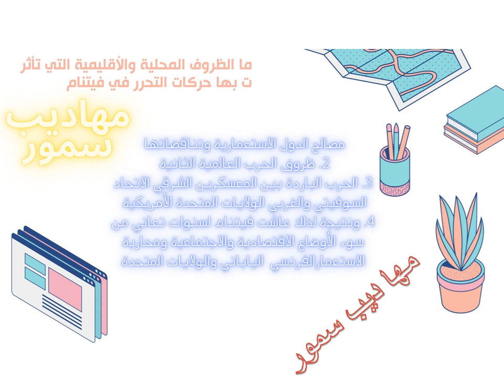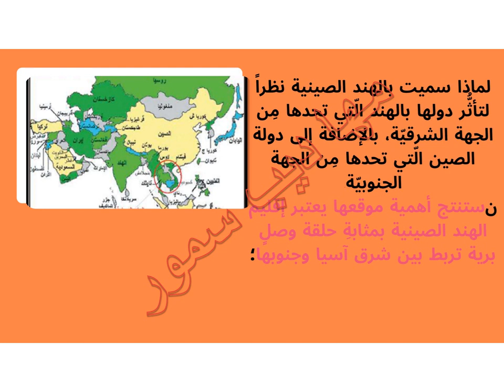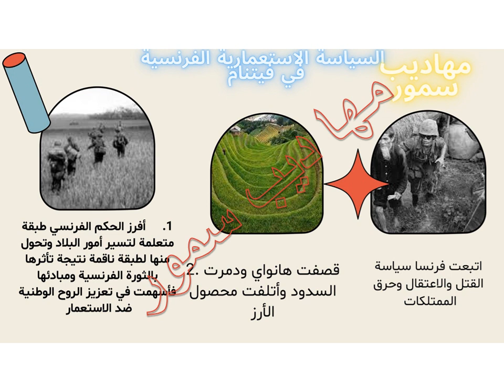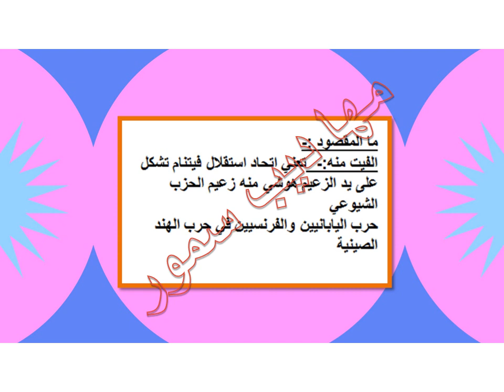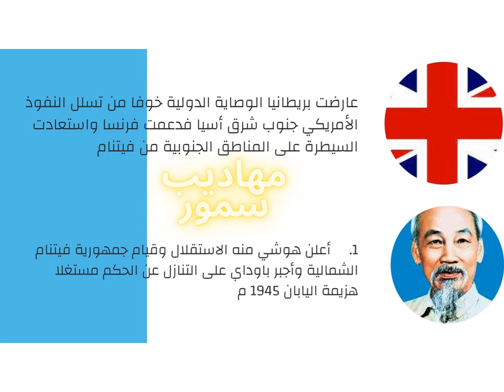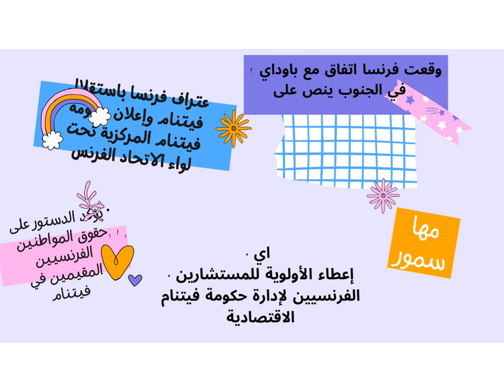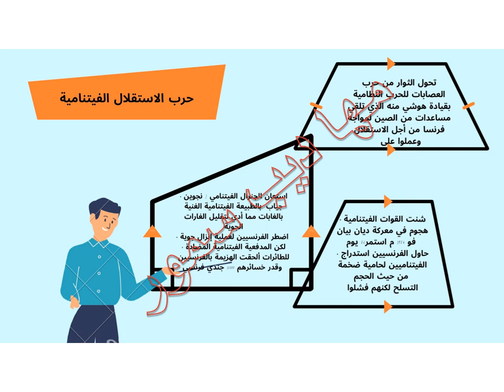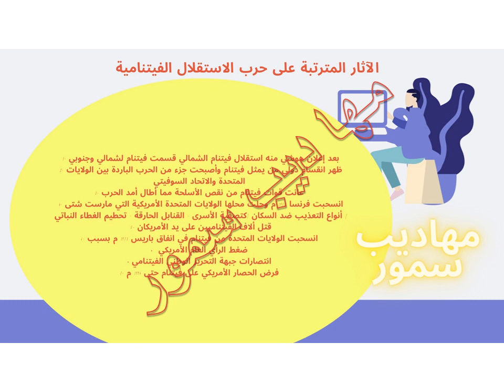حركات التحرر في فيتنام تصميمات ]للحادي عشر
دراسات تاريخية حادي عشر